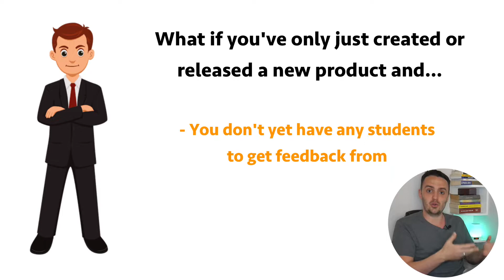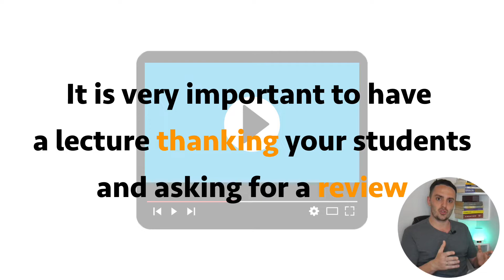How to Get Reviews For Your Online Course or Coaching Program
Free Digital Creator Start-Up Guide

Software That I Use & Recommend

My Recording Gear:

Main Camera
Clip On Microphone
Secondary Microphone